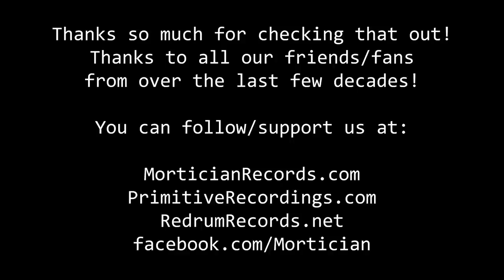Mortician Rehearsal From The Crypt 90s Yonkers, NY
RARE! Just unearthed in 2019 Mortician Rehearsal from the early 90's at my old studio and rehearsal place that I owned called "The Crypt". Line up is me (Roger Beaujard) on guitar (a loaner Fender courtesy of Luke Carretta right after my old Ironbird died and right before I got the red Rich Bitch), Will Rahmer bass/vocals, and Mike Maldonado on drums who also played in what would become Primitive Brutality in the early years and was in Mortician for a minute around 1991-92ish best I can remember. This was filmed from behind the glass at the studio, audio is mono from the board, and It's super raw! Really hope you enjoy it! Somewhere in an old box might actually be the multitrack audio from this jam but for now I just did a quick level and minor EQ'ing. The tape is rough in spots as it's a decades old VHS tape that was in a box for the last I don't know how many years (decades also probably). This is basically version 3 of the Mortician line up and is probably the best quality old tape from this particular era that I've found so far. There's a bunch of classic Mortician songs on here including an unreleased track!!! Pretty sure it was a former Primitive Brutality song that didn't make the cut for Mortician whereas Apocalyptic Devastation did (a few early Mortician songs/riffs came from the project that would become Primitive Brutality when I joined up with Mortician after the first year of the band. I really hope you people all dig it! You can support Mortician, Will, and I at the following locations. Thanks again and STAY BRUTAL! \m/ \m/